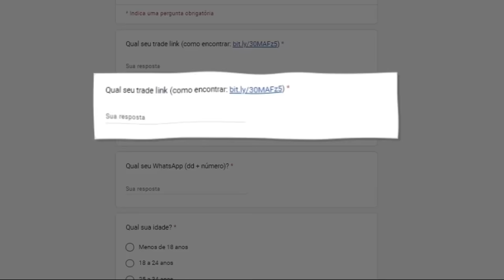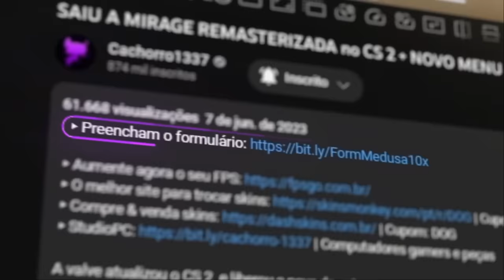inacreditável... FURIA VENCEU E ESTÁ NA FINAL (FalleN de 2016 está de volta)